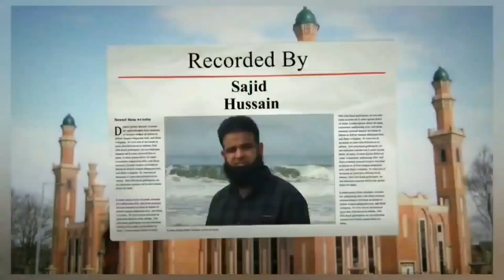Shaykh Muhammad Hassan Haseeb ur Rehman Mehfil Milad-E- Mustafa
بیانات اور نعت کے لئے یوٹیوب چینل  ھے آپ سے  💛درخواست ہے لنک کو اوپن کرکے چینل کو سبکرائب اور   بیل کے بٹن پر کلک کریں  تاکہ. سبسکرائب اور لائک کرنا نہ بھولیے تاکہ نئی نئی وڈیوز آپ تک پہنچتی  رہی . .  علم کے نور کو امت مسلمہ تک پہنچانے میں ہمارا ساتھ دیں ایسی مزید اسلامک ویڈیو  کیلئے همارا  یوٹیوب چینل  لائک کریں. پوسٹ کو شیئر کر کے تک . اچھی بات پھیلائیں اور ثواب کمائی